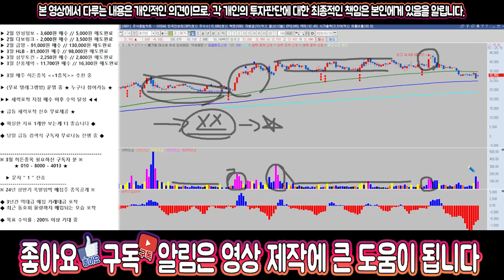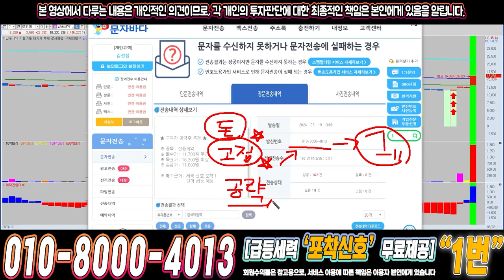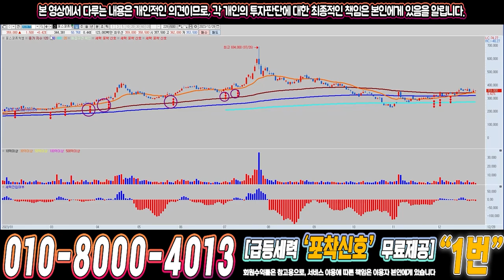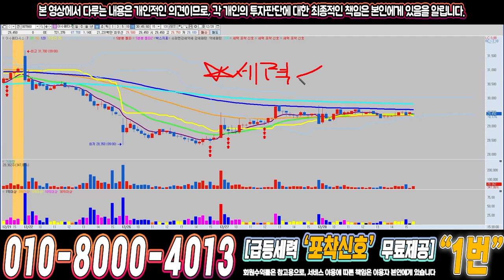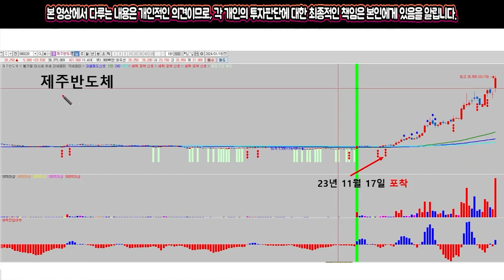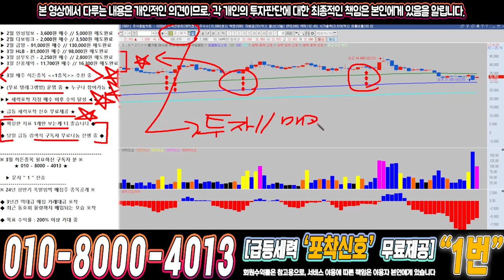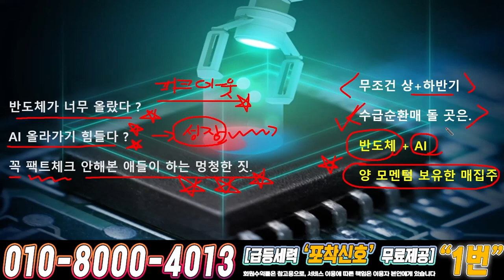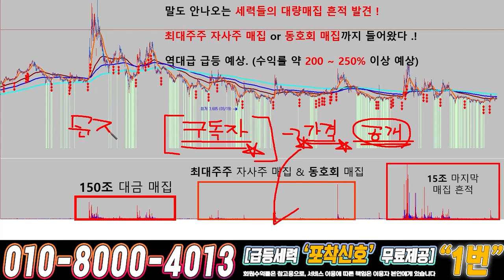코스메카코리아 ) 드디어 4월에 큰거하나 옵니다!!